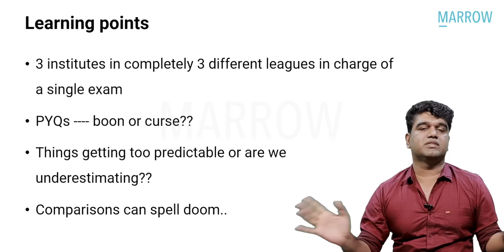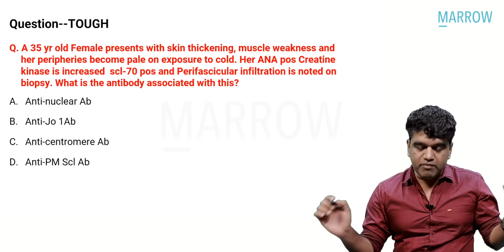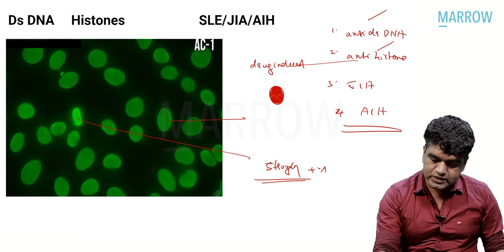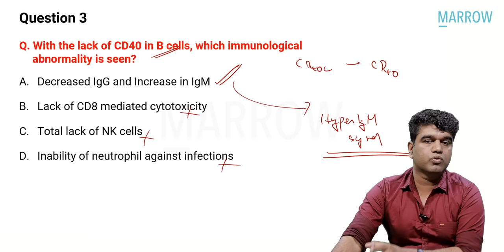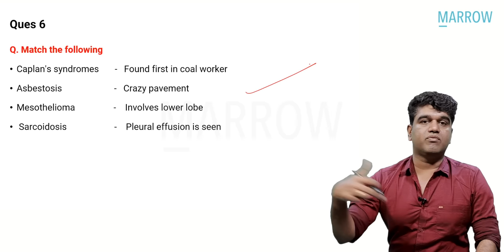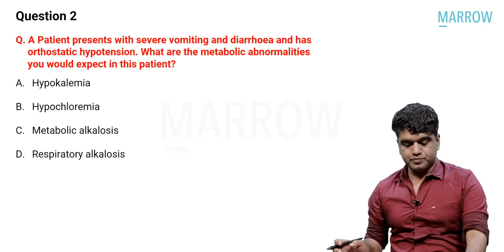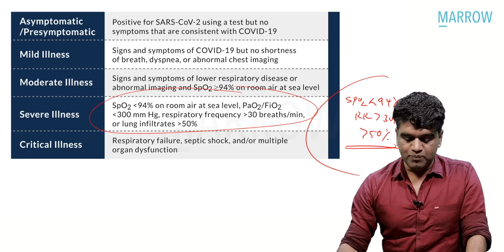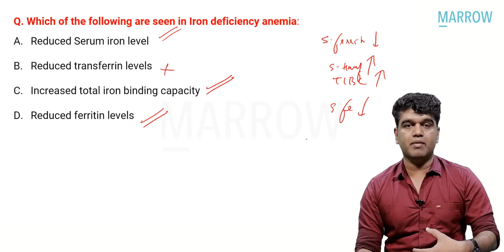Exam Recall Series (INI-CET May '23) - Medicine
Sessions on 06/06/2023:
1. Psychiatry INI-CET May '23 Recall - 5:45 PM

Sessions on 07/06/2023:
1. Surgery INI-CET May '23 Recall - 4 PM
2. Orthopaedics INI-CET May '23 Recall - 5:15 PM
3. Anaesthesia INI-CET May '23 Recall - 6 PM

The videos in this series are intended to help you get a head start for your preparation.